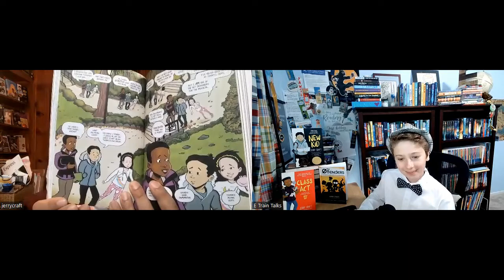My Interview With Jerry Craft, the Newbery Award-Winning Author of "New Kid!"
Jerry Craft is leading the fight for change through his groundbreaking graphic novels! From receiving the prestigious John Newbery Medal, to winning the Kirkus Award, Jerry is inspiring the next generation! I'm so honored to have had the chance to talk everything "New Kid" with him! Tune in to my interview with the legendary Jerry Craft, and learn everything from, superheroes and bullying, the publication process, and maybe even a few tidbits about the upcoming "New Kid" movie adaptation! Not to mention, a great discussion on graphic novels!

Check out jerrycraft.com for more information!